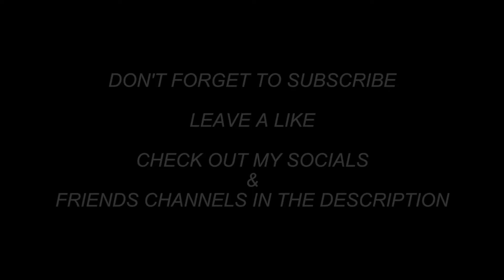Dragon Ball Z EP: 9 - GOING SUPER SAIYAN 2 AND FINALLY BEATING CELL!!!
Wassgood yall, We back wit another video and I hope yall enjoy this one. We finally got Dallas back on and we did some training me and him both, then we decided its time to do our fights. I fought cell and he fought Raditz, the fights were crazy but in the end.. well you'll see!!!